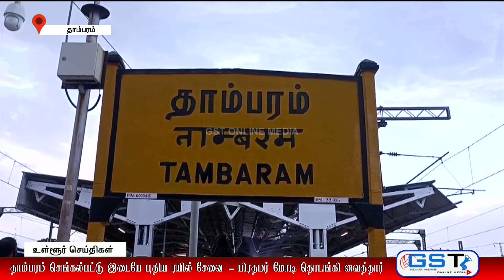தாம்பரம் செங்கல்பட்டு இடையையான புதிய ரயில் சேவையை பிரதமர் மோடி தொடங்கி வைத்தார்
தாம்பரம் MLA எஸ்.ஆர்.ராஜா ,மேயர் மற்றும் கூடுதல் ரயில்வே கோட்ட மேலாளர் அனன்ந்த் தொடக்கி வைத்தனர் கலந்து கொண்டு